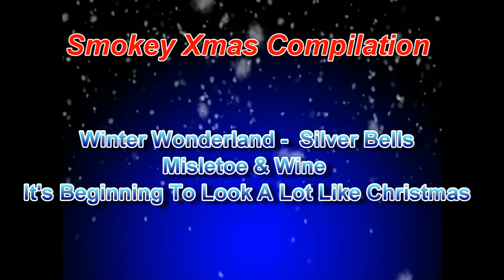Smokey Xmas Compilation 2012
I have taken this opportunity to record a compilation of four Christmas songs for easy listening including Winter Wonderland, Silver Bells, Miseletoe and Wine, It's Beginning To Look A Lot Like Christmas for 2012.

I hope you enjoy the compilation I have recorded for this Christmas 2012, I'm sure it will invite the usual adverse comments from all the idiots that frequent youtube that are eager to criticise yet do not contribute any of their own material.  Merry Xmas to all and a very Happy New Year for 2013 - Smokey

Constructive comments accepted